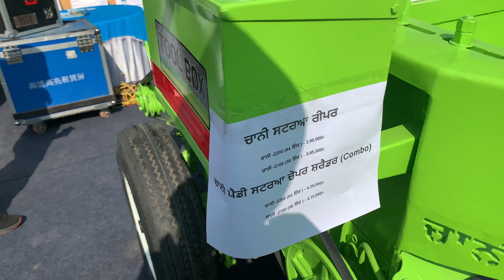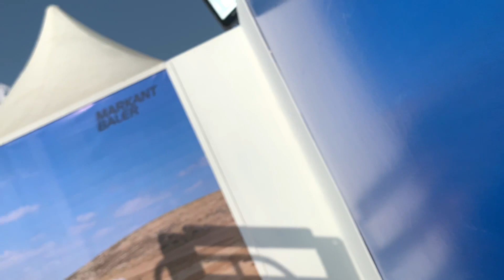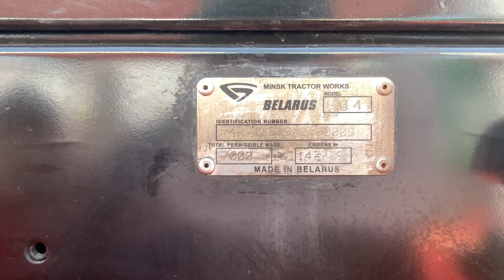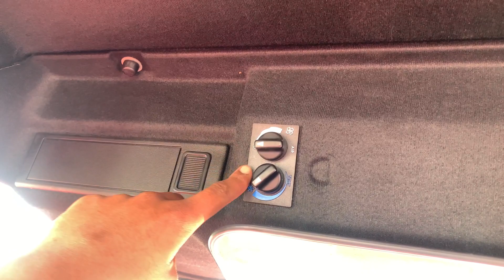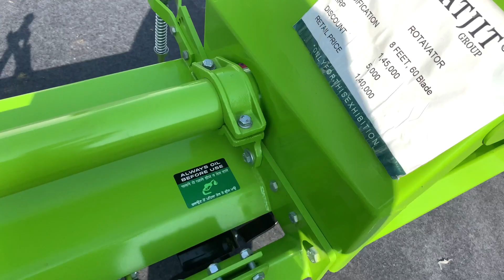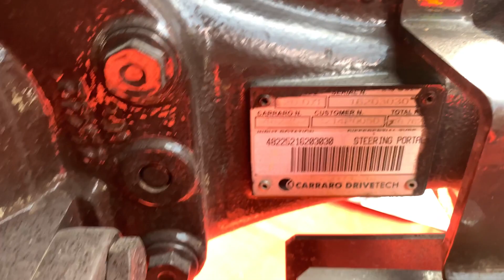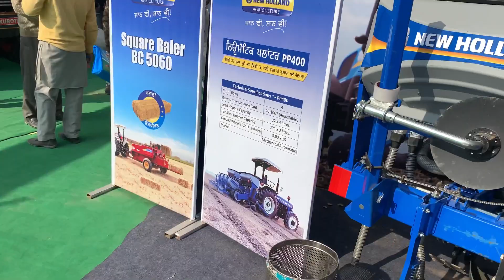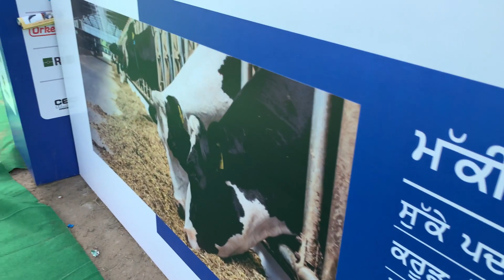PDFA Mela JAGRAON 2023//Live//3 February 2023// Belarus in India//@grewalfarmpb1010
PDFA Mela JAGRAON 2023//Live//3 February 2023// Belarus in India//